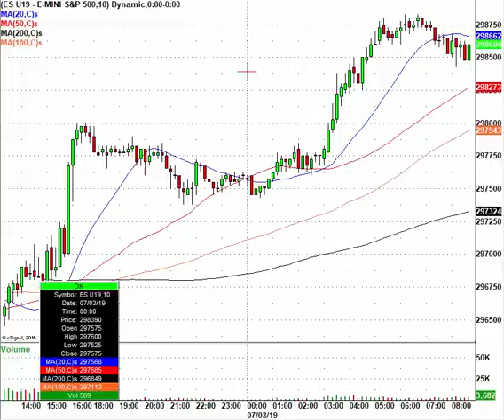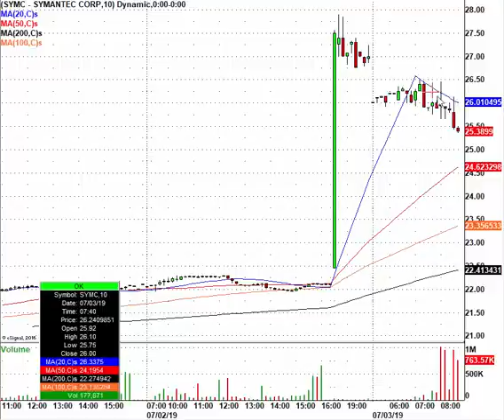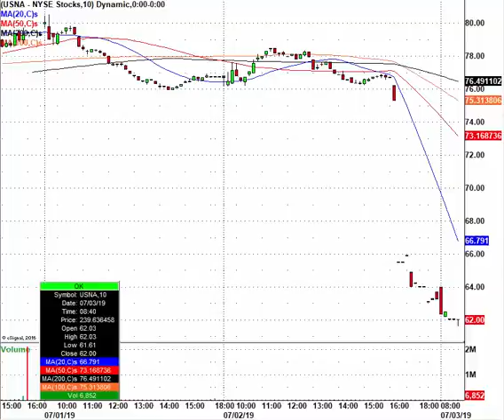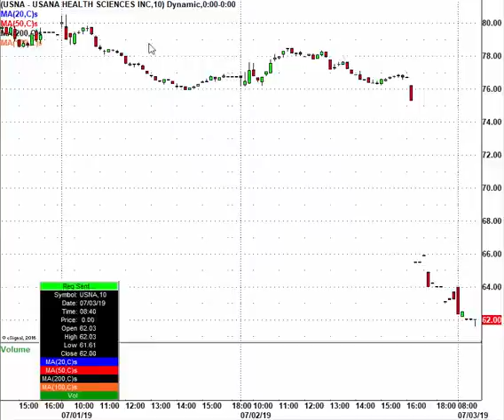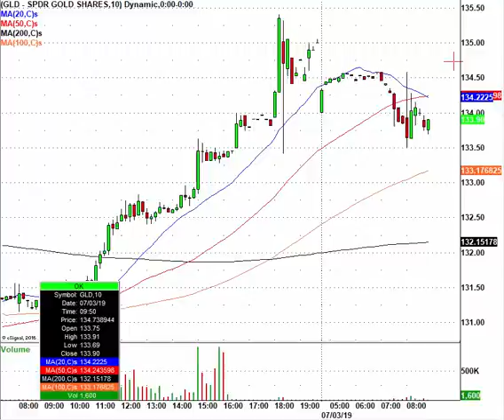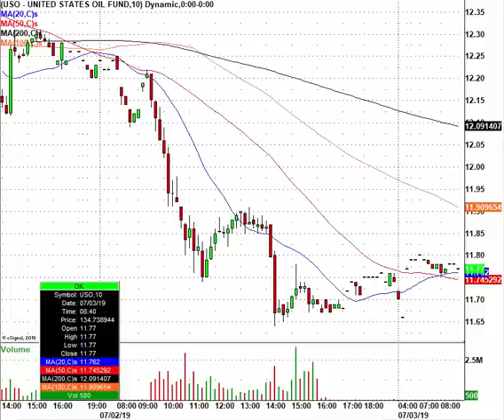Trading The Holiday Stock Market: JEF, SYMC, AVGO, CGC & More In Play